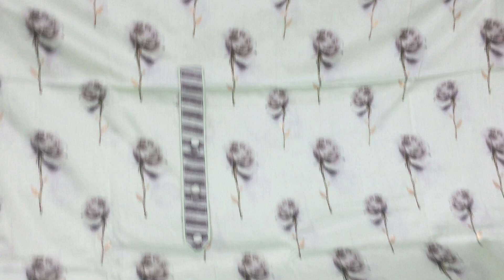tulsifabrics most beautiful cotton collection ever designer partywear fabulous looks# ...